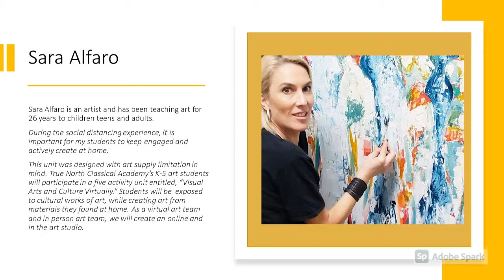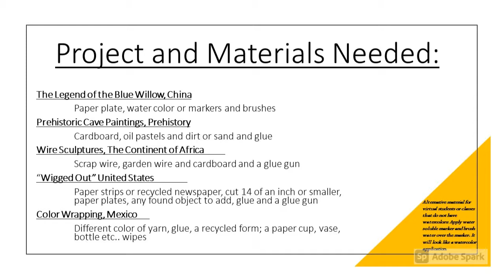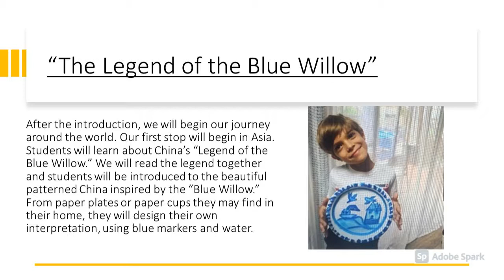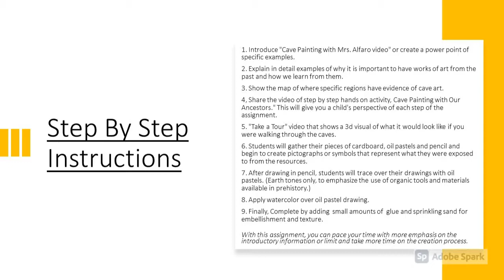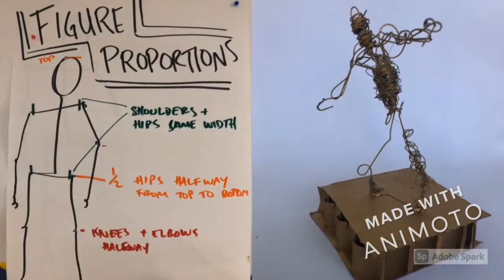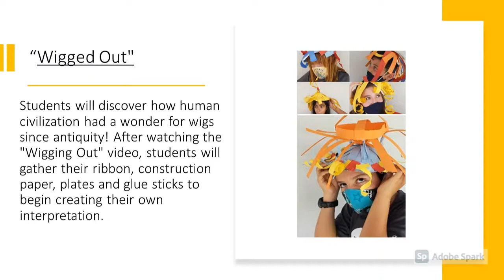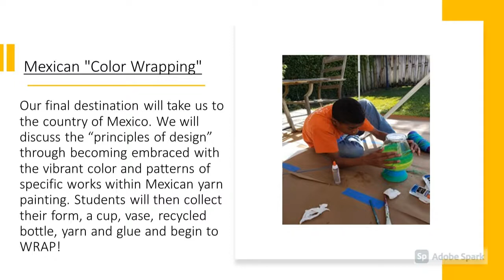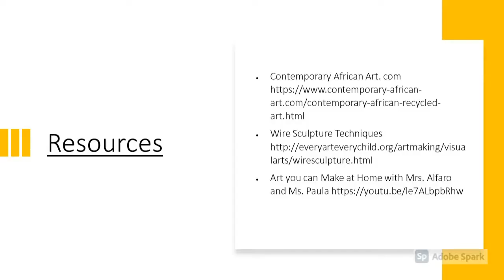The Ed Fund Expo: Art and Culture, Virtually!